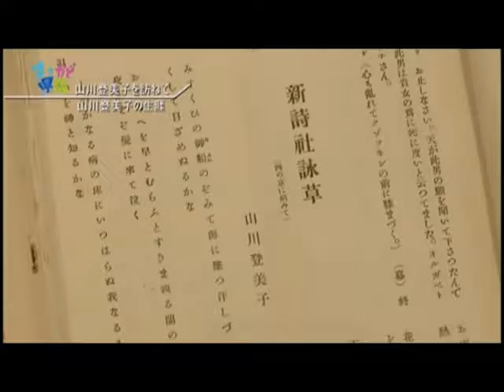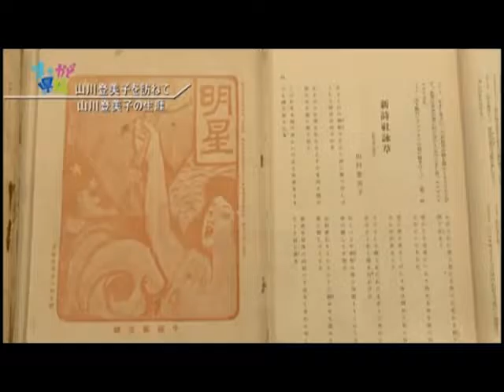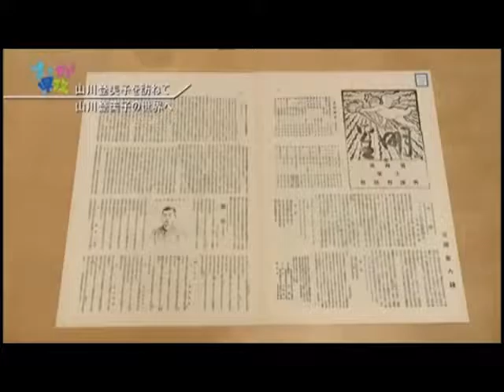山川登美子を訪ねて‹福井県・まちかど県政›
今回は、小浜市が生んだ明治時代の歌人、山川登美子についてご紹介します。明治12年、上級武士の由緒ある家柄の四女として生まれた山川登美子。少女時代から和歌に親しみ、文芸誌「明星」初期の女流歌人として与謝野晶子と並んで活躍しました。
結核のため29歳という若さで亡くなった登美子。薄幸の歌人というイメージがあるかもしれませんが、夫の死後に大学に入学するなど、自分の人生を自ら切り開こうとした前向きな女性でもありました。
2014年5月4日（日）放送‹福井県・まちかど県政›より
※福井県の許可を得て掲載しています。（字幕制作 : GEN)